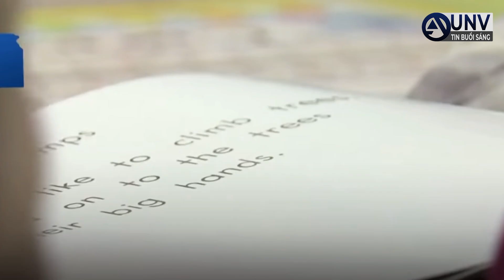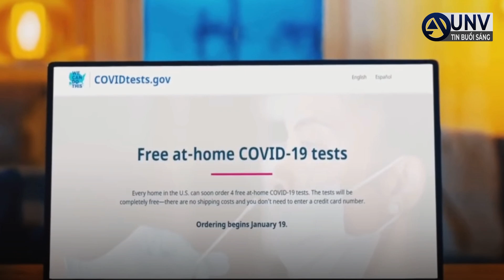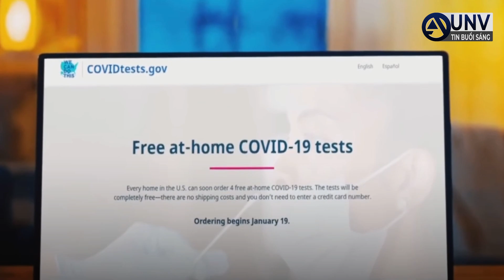trường học và NHÀ THƯƠNG ĐANG ĐẤU TRANH với omicron | UNV Tin Tức 19/1/2022